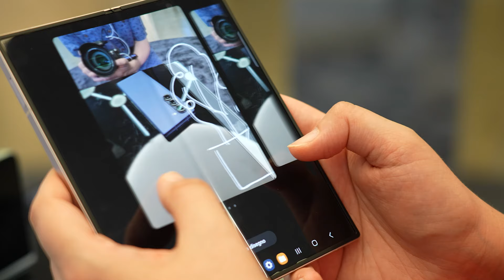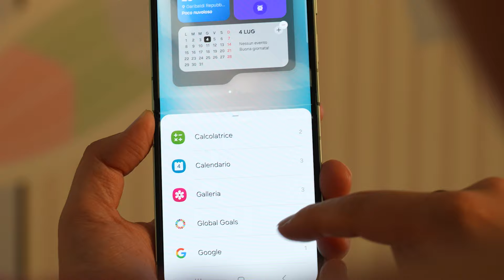Anteprima Samsung Galaxy Z FOLD 6 e Z FLIP 6: cosa cambia?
Samsung Galaxy Z Fold 6 e Z Flip 6 sono ufficiali!
E non sono gli unici visto che Samsung ha annunciato anche Watch Ultra.
Vi raccontiamo cosa cambia e come sono in questa anteprima.